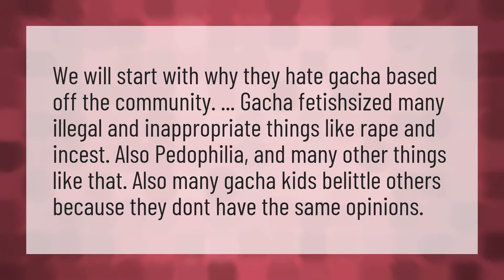Why is Gacha hated?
Gcmv • Why is Gacha hated?